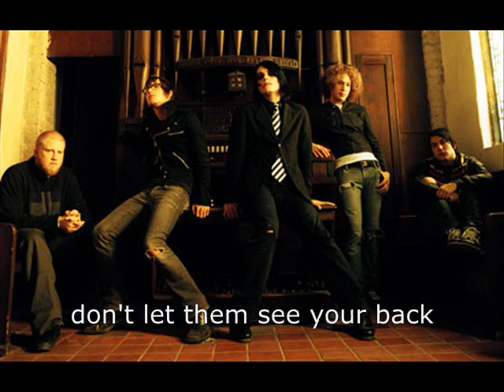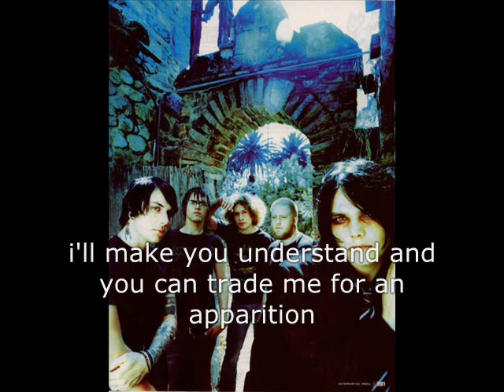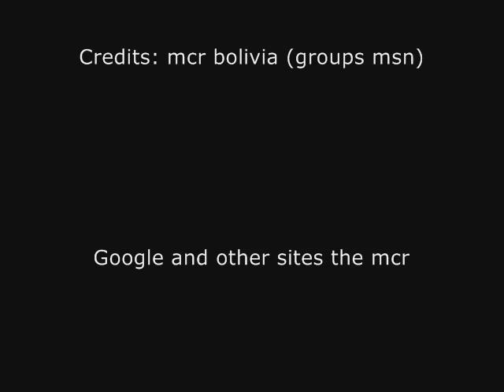My Chemical Romance - Our Lady of Sorrows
One new Karaoke of the song Our Lady of Sorrows to album number one the my chemical romance ;D

Un nuevo karaoke de la cancion Our Lady of sorrows del primer album de my chemical romance ;D